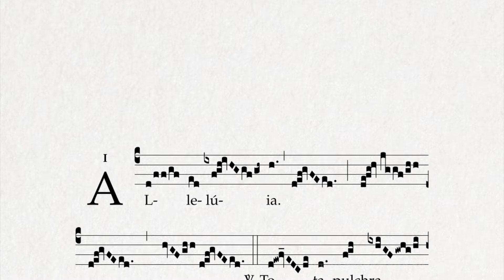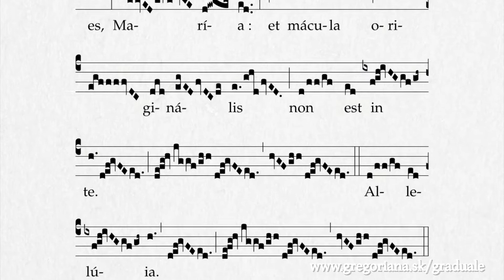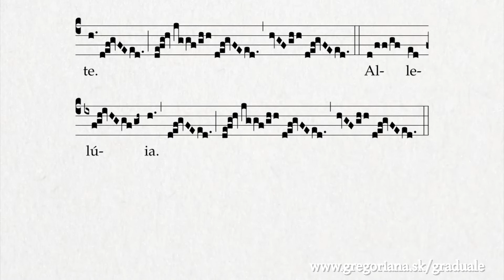Alleluia: Tota pulchra es, Maria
Look for the chant in Graduale Romanum 1974, p. 630 (Die 8 Decembris - In conceptione immaculata B. Mariae Virginis)